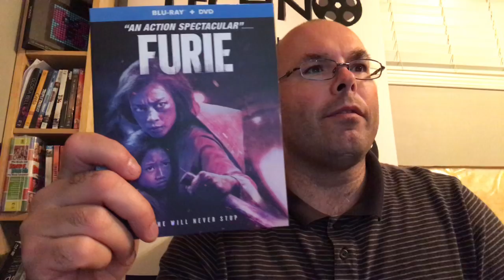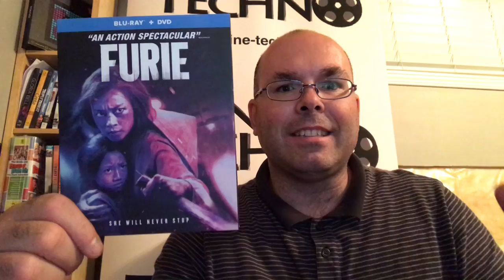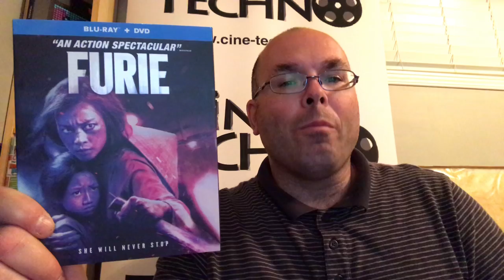Présentation (unboxing) du film Furie en combo Blu-ray/DVD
Présentation (unboxing) du film Furie en combo Blu-ray/DVD, par Sébastien pour Réalisé par Le-Van Kiet, il met en vedette Veronica Ngo, Pham Anh Khoa et Thanh Nhien Phan. Distribué par Well Go USA et disponible en magasin le 18 juin 2018.

Quand des trafiquants enlèvent sa fille, Hai Phuong les poursuit jusqu'à Saïgon. Ivre de vengeance, elle retrouve ses vieux réflexes de gangster pour récupérer l'enfant.